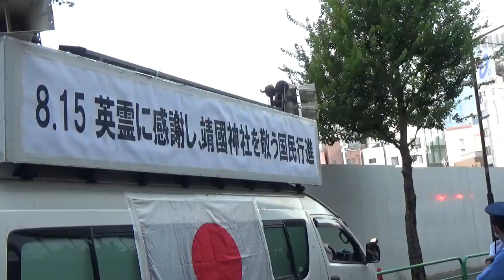猛暑の中、粛々と日の丸行進2020.8.15『英霊に感謝し、靖國神社を敬う国民行進』／頑張れ日本！全国行動委員会、国守衆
令和２年８月１５日、金華公園～靖国通り～九段下。